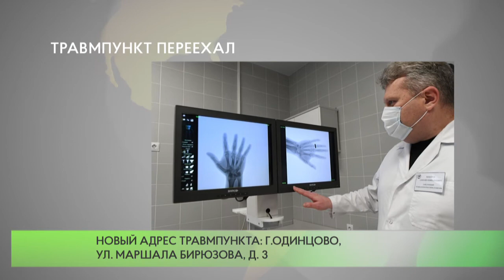Травмпункт переехал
Травматологический пункт Одинцовской областной больницы сменил адрес. Он переехал в новое здание поликлиники №1.